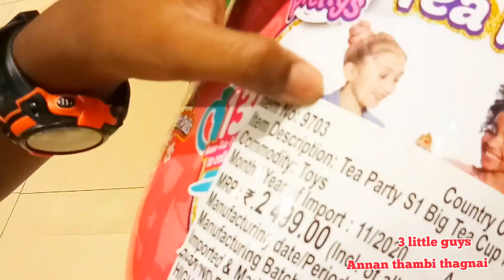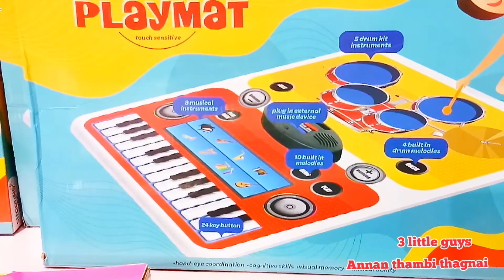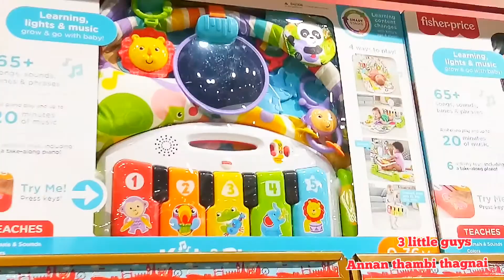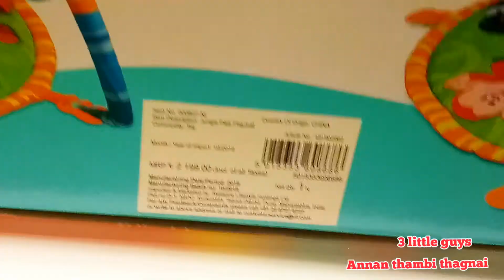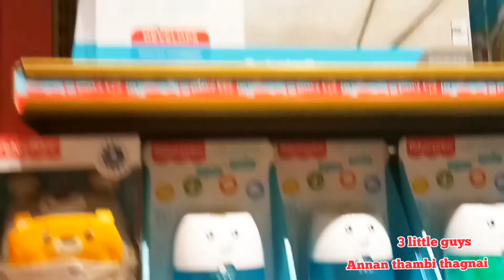new born baby toys collection 👶 V R Mall new arrival💓 Samar shopping🛍Shaun the sheep Hamleystoys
summershopping
babytoys
sonictvcartoonshowsheep
babybesttoys
toysavailableinindia
whatarethebestbabytoys
besttoysofindia
bestbabytoysofindia
Indianbabytoys
toys0-3months
babytoys0-3months
toysfornewbornto3months
babytoys1month
babymusthavesforfirsttimemoms
bestbabytoys0-6months
6months
12monthbaby
toysforbabygirls
toysforbabyboys
toysforbabies
amazongreatindianfestivalsale
bestbabytoys
shaunthesheepindonesia
sheepcartoon
shaunthesheep2020
shaunthesheepinhindi
shaunandthesheep
cartoonsforkids
cartoonsforchildren
shaunthesheepfullepisodes
series5
sheepcartoon
shaunthesheepepisode
season5
TOYSHOPINCHENNAI
KIDSTOYSINTAMIL
BATTERYCARSFORKIDS
AVENGERSTOYS
KIDSPLAYTOYS
KIDSRIDINGBIKES
ToysWholesaleMarket
ToysmarketinChennai
Toysbuisness
NangaRombaBusy
NRB
wholesaletoysmarket
chennaitoysmarket
madras
vlogger
sowcarpetshoppinginchennai
wheretobuycheaptoys
softtoys
babytoys
kidstoys
avengerstoys
cheaptoys
toybazaar
toysintamil
KIDSTOYSSHOP
KIDSPLAYTOYSINCHENNAI
toysbusiness
| batterycar | miniaturediy | miniature | doll | barbie | diydollmakeup | miniaturemakeup | barbie makeup |  kids | dollshoes | miniatureshopchennai | miniatureshop | kitchenset | kidsminiature

Click Like and Bell icon to get all our videos